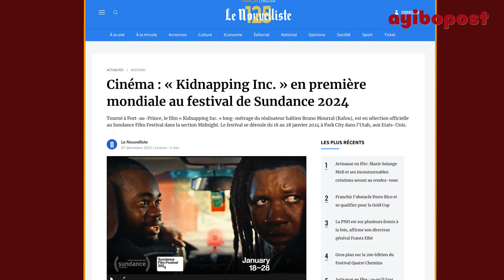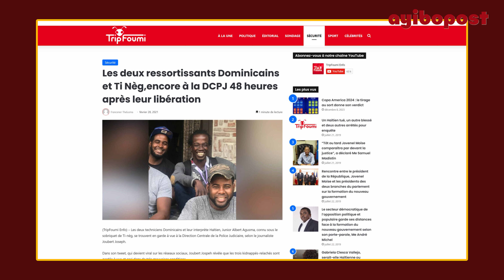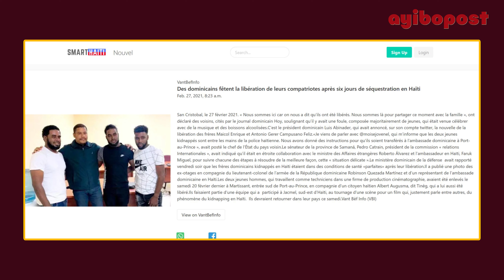Kidnapping Inc. : men istwa ki kache dèyè fim ayisyen sa a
Pandan y ap reyalize yon fim sou kidnapin an Ayiti, bandi kidnape 3 teknisyen yo. Malgre sa, yo fini fim nan ki, jounen jodi a, ap patisipe nan pi gwo festival mond la: Sundance Festival.
Kidnapping Inc, se yon "thriller" Ayisyen ke Muska Film pwodui. Bruno Mourral se reyalizatè fim sa ke li ekri avèk Jasmuel Andri epi Gilbert Mirambeau. Kidnapping Inc seleksyone nan “Sundance Film Festival” ki se pi gwo festival fim endepandan nan mond lan. Se premye fwa yon fim fiksyon ayisyen ap patisipe nan evenman sa.
Nan repòtaj sa a AyiboPost ap rakonte w istwa ak tout peripesi pwodiksyon fim sa a jwenn sou wout li.